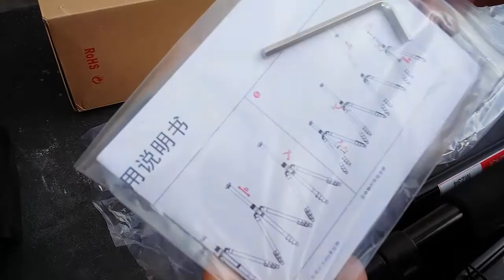Beschoi Camera Tripod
Beschoi Camera Tripod, 62-Inch Compact Camera Tripod Lightweight Aluminum Travel Tripod Portable with Ball Head and Carry Bag for Digital Cameras/DSLR/Video Cameras/Camcorders, 10kg Load Capacity